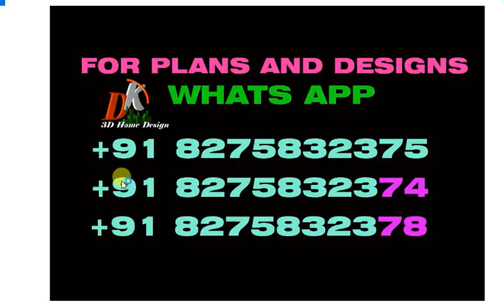NORTH FACE 2BHK HOUSE MAP IN 30X45 FT PLOT